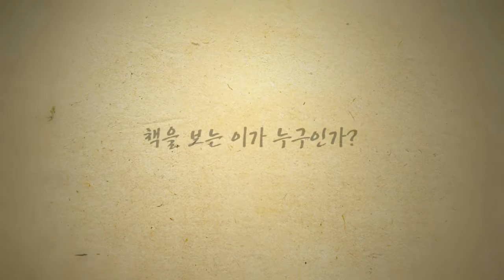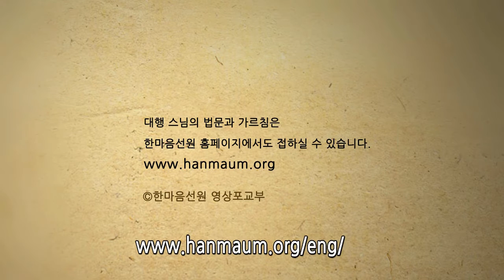Who is the one reading a book?―Dharma Talk by Daehaeng Kun Sunim